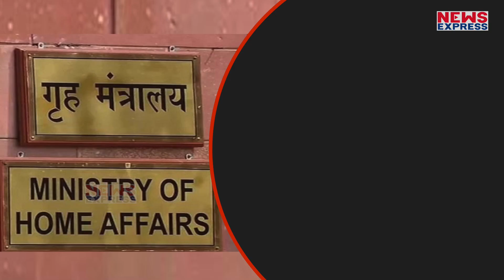Modi सरकार ने कट्टर विचारधारा वालों के लिए उठाया बड़ा कदम, राज्यों को लिखी चिट्ठी !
हमारे देश में कट्टर विचारधारा कितना फैला हुआ है ये नूपुर शर्मा के मामले में अच्छे से देखने को मिला था। जहा एक बयान से सर तन से जुदा तक के नारे लग गए थे। या यु कहे इस नारे को असलियत में भी बदल दिया गया था। खैर, हम कट्टर विचारधारा की बात इसलिए कर रहे है क्युकी केंद्र सरकार ने कट्टर विचारधारा वालो के लिए एक एहम फैसला लिया है।

Producer- Shrishti